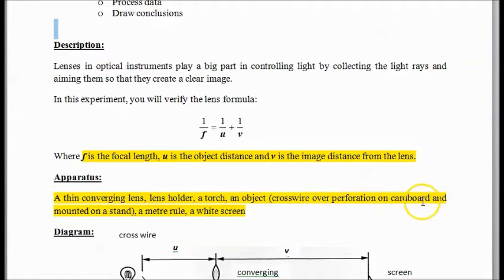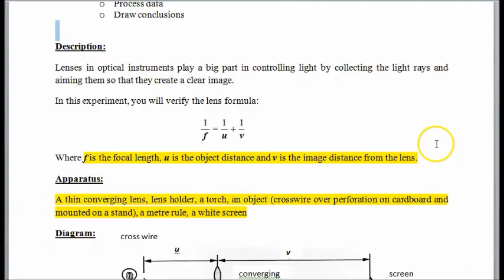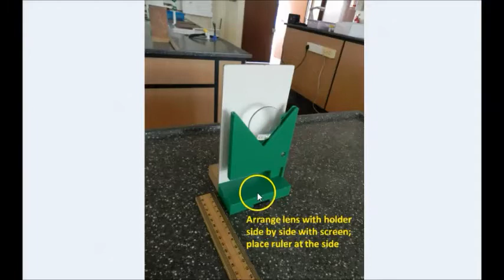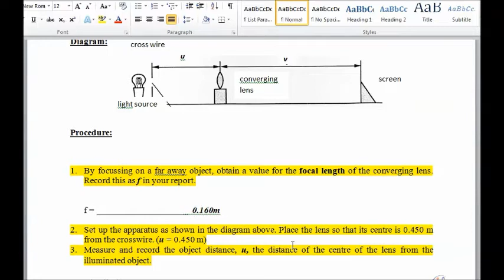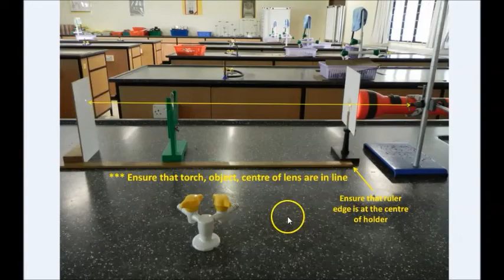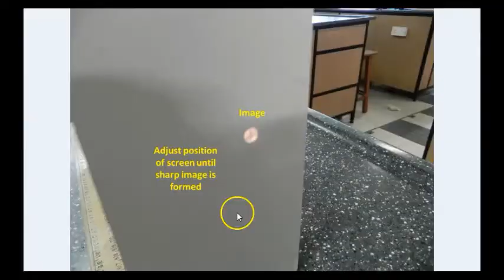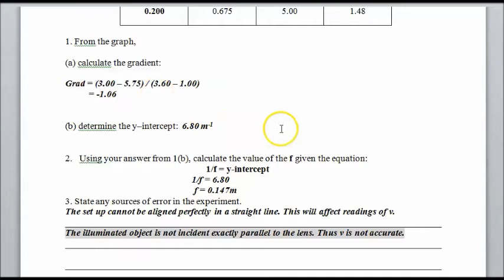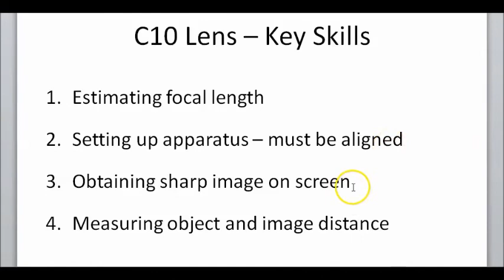C10 Lens Practical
This video is on activity C10 Lenses. There are 4 important skills that needs to be learnt.
(1) estimating focal length with a faraway object
(2) setting up the lens, object and light source in a horizontal line
(3) obtaining sharp image on screen
(4) measuring object and image distances